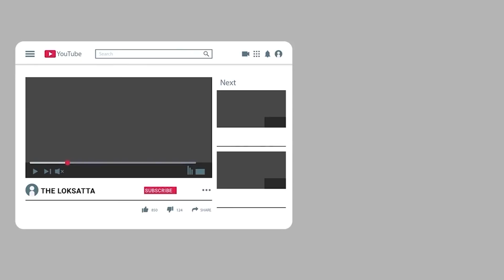Temple Servant In Dakor Sanctum Sanctorum | Dakor Ranchodray Temple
ડાકોર મંદિરના ગર્ભગૃહમાં શું થયું? ભક્તોમાં રોષ કેમ ફાટી નીકળ્યો!?

કાર્યવાહી : ડાકોર ગર્ભગૃહમાં મંદિરના સેવકે 7 મહિલાને શ્રીજીના ચરણસ્પર્શના વિવાદમાં જાહેરનામા ભંગની ફરિયાદ નોંધાઈ | યાત્રાધામ ડાકોરમાં મંદિરના સેવકે પૂનમના રોજ સાત મહિલાઓને ગર્ભગૃહમાં પ્રવેશ આપી ઠાકોરજીના ચરણ સ્પર્શ કરવાની ઘટનાએ વિવાદ સર્જ્યો છે. ત્યારે આ ઘટનામાં માત્ર કોવિડના જાહેરનામા ભંગની ફરિયાદ નોંધાઈ છે. આ ઘટનાને પગલે મંદિરની વર્ષો વર્ષની પરંપરા તૂટી છે. ભગવાનના ચરણ સ્પર્શ કરાવતાં ભક્તોમાં ભગવાનને અભડાયા હોવાની લાગણી ફેલાઇ છે.